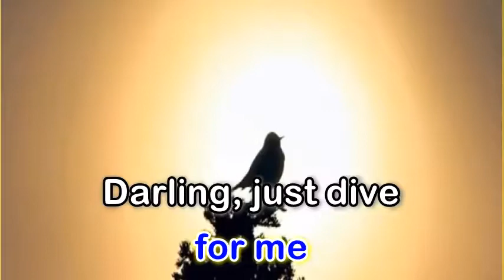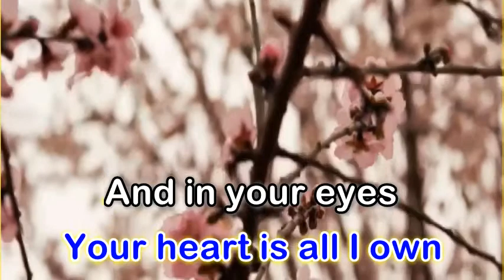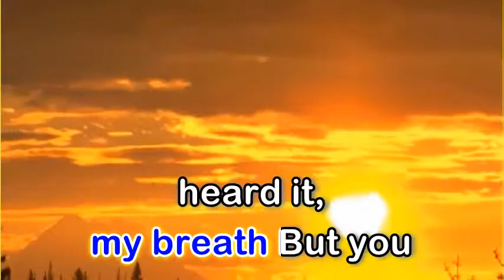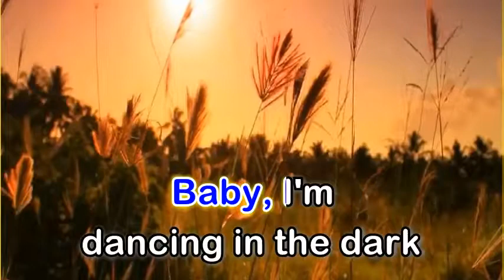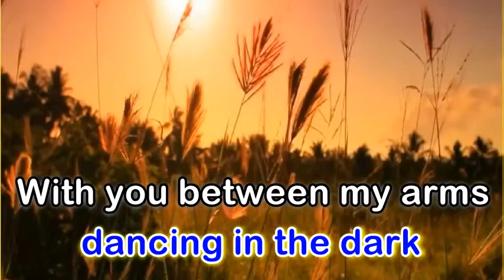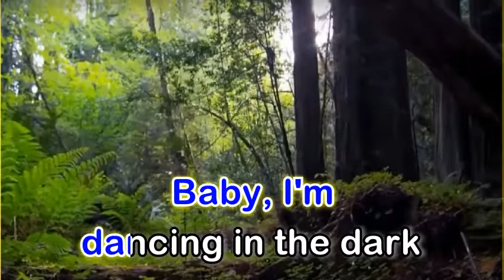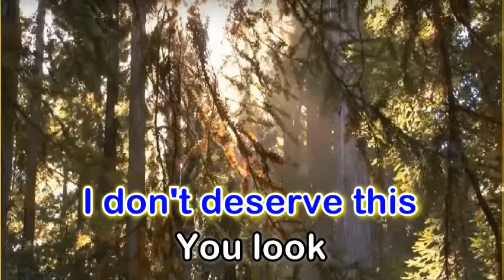Perfect - Ed Sheeran (Karaoke Version)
Artist: Ed Sheeran
Album: Divide
Released: 2017
Genre: Pop
Nominations: MTV Video Music Award for Best Direction

"Perfect" is a song by English singer-songwriter Ed Sheeran from his third studio album, ÷ (2017).[1] After the album's release, it charted at number four on the UK Singles Chart.[2] On 21 August 2017, Billboard announced that "Perfect" would be the fourth single from the album.[3] The song was serviced to pop radio on 26 September 2017 as the third single from the album in the United States (fourth overall).[4] The song eventually reached number one on the UK Singles Chart and the US Billboard Hot 100 in December 2017. "Perfect" became the UK Christmas number-one song for 2017 and also peaked at number one in sixteen other countries, including Australia, Canada, Ireland and New Zealand.